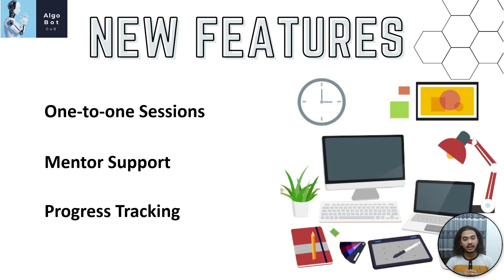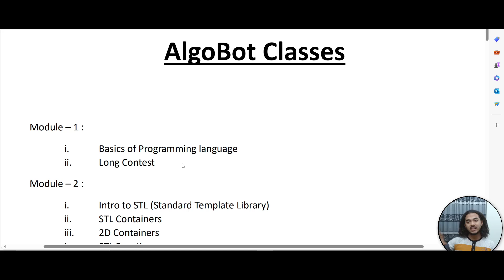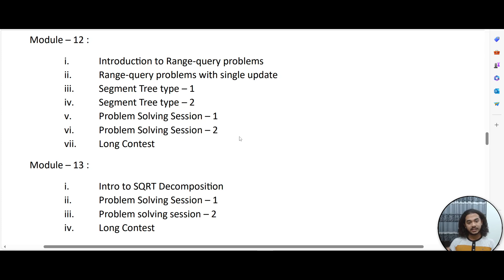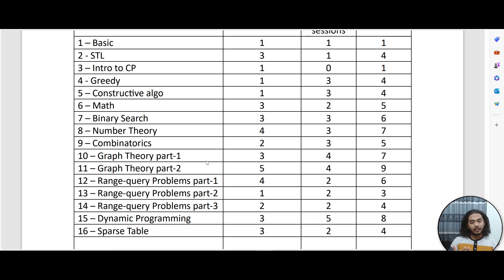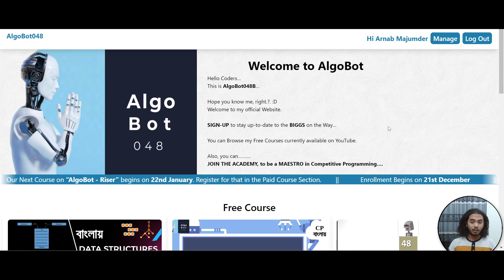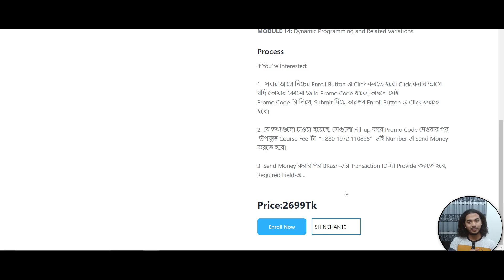AlgoBot - RISER || Complete Competitive Programming Course || Season 2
Enrollment Begins: 22nd December
Enrollment Ends: 21st January
Class Starts: 22nd January
Enrollment Fee: 2999 BDT

If You have any queries regarding anything, join our FB group, and make a post there. One of our admins will contact with you in shortest possible time.